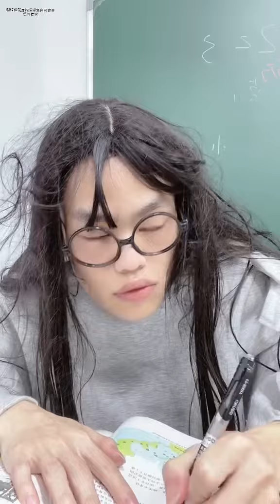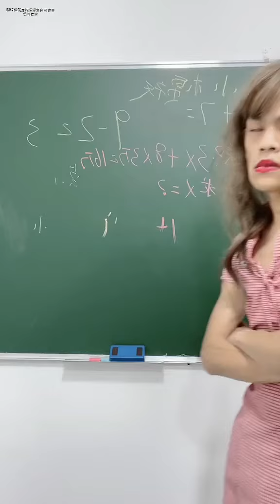张三发 -下棉袄这次可真引起公愤了！最讨厌这种随便给人起外号的人了，你们班有这样的吗？